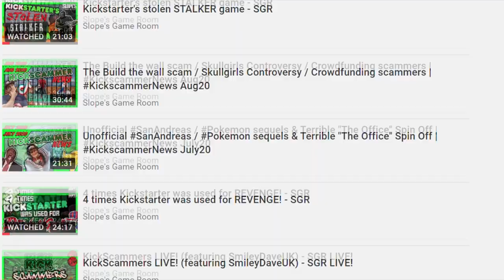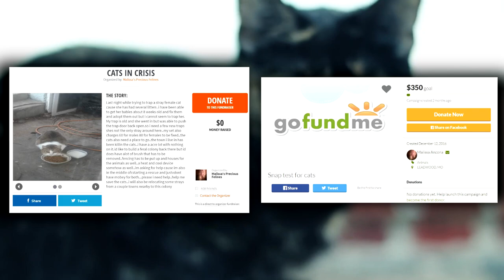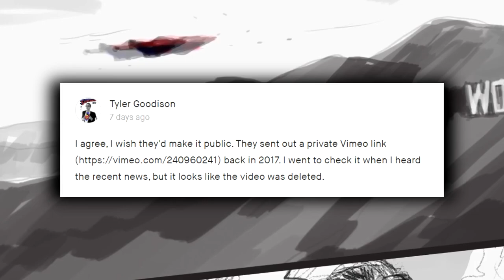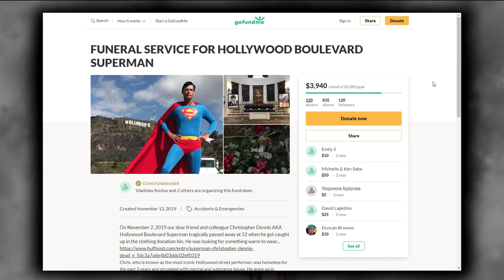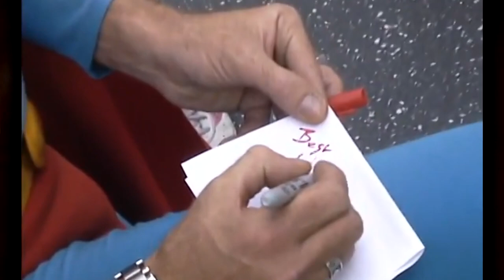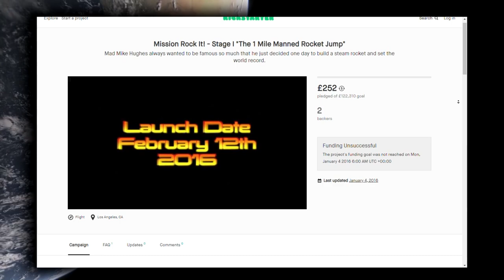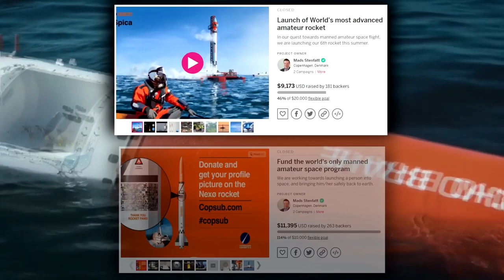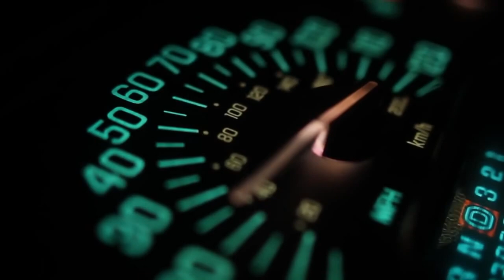Kickstarters FATAL Campaigns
Today on KickScammers we are gonna be looking at Kickstarter's worstl Campaigns! 5 of the worst I have ever covered on the show that all end the same way...

NOW THAT'S WHAT I CALL KICKSCAMMERS VOL 2! a collection of the worst projects from my back catalog. This "best of" or worst of collection is to give me just a little time to finish off the next 3 big videos I am working on...

💵Kick-Scammers: Kickstarter's CRYPTO Campaigns
👊TEKKEN: The Complete History

⌛ The Kick-Scammer Series...

⌛ Random Video Games Fact Series…

⌛ Quickshot Series...